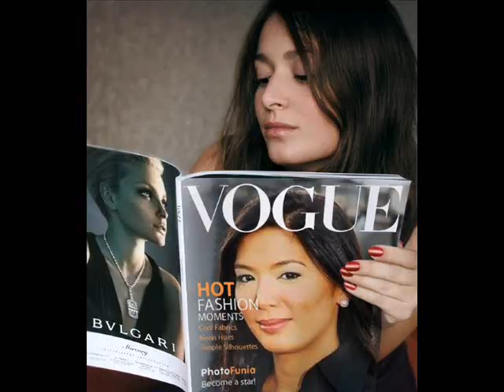Angel by TUX dedicated to Pinky Webb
i made this video for my idol... all pics are grabbed used to create a video for blogging and videoblogging purposes only...